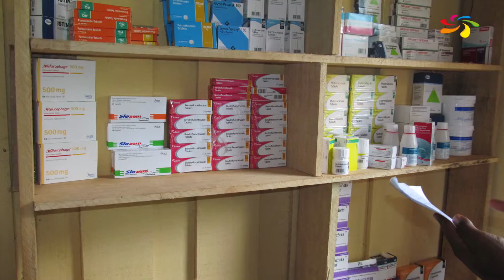What We Do in Cameroon | Ripples Foundation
Ripples Foundation also works with communities in Cameroon, as well as in Nigeria and Ghana. Our team visited the Bakka Pygmies in Cameroon to deliver a Medical MOT, and find out how this group of fascinating people live.